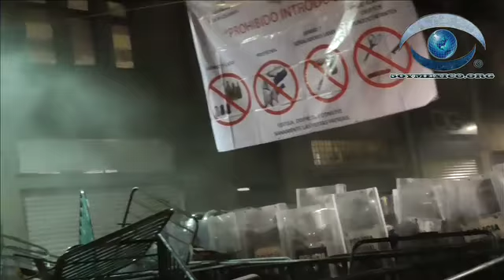elpueblo reclama el Zócalo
This video is about elpueblo reclama el Zócalo